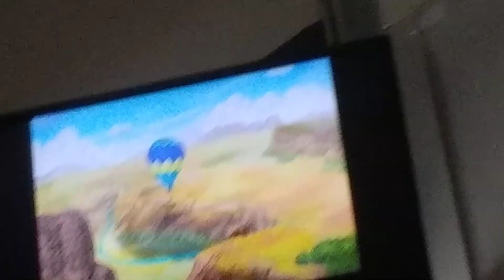Special anget oso goldringer